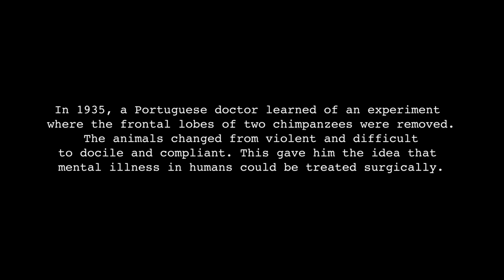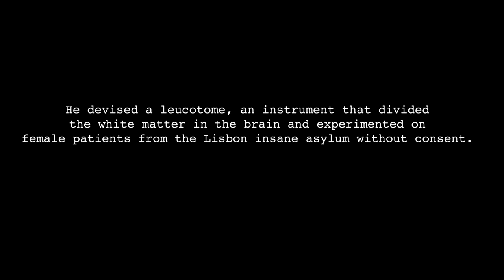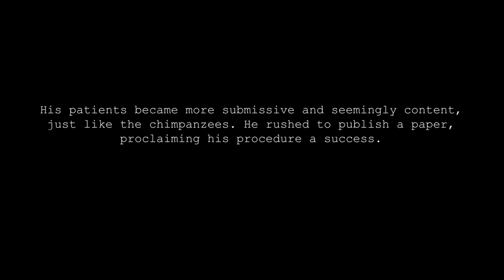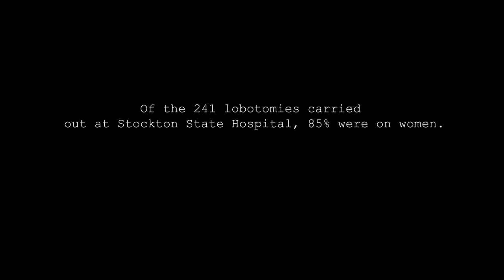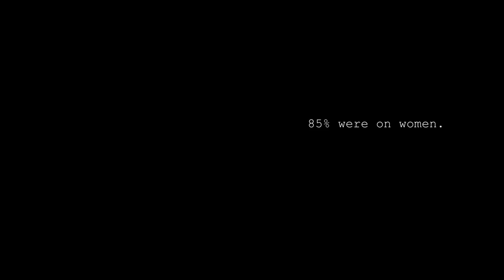Lobotomy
Pioneered by Portuguese neurologist and politician Egas Moniz, the lobotomy involves surgery on the brain's prefrontal lobes. Moniz received the Nobel prize in 1949 for the procedure.

The lobotomy is now one of the most highly criticized treatments in history, given its serious effects on the personality. These horrific brain surgeries were performed on most women patients for their perceived inferior position in those times (84% of 1,340 subjects).

Some of these patients are still living and suffering from the effects of botched or irresponsibly performed operations that severed connections in their brains permanently. The history of the lobotomy is ugly, and the scars still remain.

Project Collaborators: Marcella Colavecchio (Director, Editor, Prop Maker, Costume Design), Daniel Wood Adams (Camera), Paris Mygatt (Camera), Robin Jones Mygatt (Actor) and Matthew Gray (Voice Actor).

Additional Credits: Filmed with the cooperation of George Washington University, the University of Nebraska-Omaha, and the National Library of Medicine.